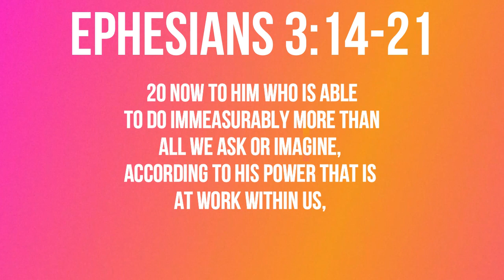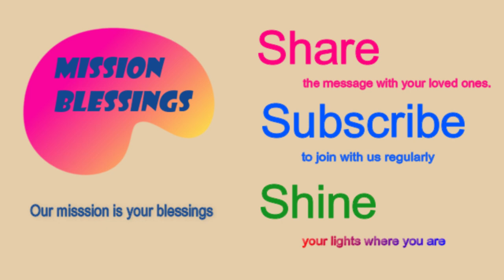How Wide and Long and High and Deep (Ephesians 3:14-21) Mission Blessings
Ephesians 3:14-21

14 For this reason I kneel before the Father, 15 from whom every family in heaven and on earth derives its name. 16 I pray that out of his glorious riches he may strengthen you with power through his Spirit in your inner being, 17 so that Christ may dwell in your hearts through faith. And I pray that you, being rooted and established in love, 18 may have power, together with all the Lord’s holy people, to grasp how wide and long and high and deep is the love of Christ, 19 and to know this love that surpasses knowledge—that you may be filled to the measure of all the fullness of God.  20 Now to him who is able to do immeasurably more than all we ask or imagine, according to his power that is at work within us, 21 to him be glory in the church and in Christ Jesus throughout all generations, for ever and ever! Amen.

       Today’s title is         “How Wide and Long and High and Deep”

         For ordinary people, life seems fairly routine. Sometimes it feels even so tedious.   It seems that we repeat the routine of the same things almost every day.  We eat.  We work.  We sleep.  There are only a few new things in between.   What do you think?   Did you even feel the same way about your own life?  I think we all do feel so once in a while.   But Christian life certainly should not be so.  The Bible tells us to “Rejoice always, pray continually, give thanks in all circumstances; for this is God’s will for you in Christ Jesus.”   But how could we live in such as way when our daily life appears so routine and tedious?   I believe that today’s passage shows us how.   We can rejoice always and give thanks in all circumstances when we are firmly established and rooted in love and have the power to grasp how wide and long and high and deep is the love of Christ and to know this love that surpasses knowledge.   If we are genuinely in love with Christ every day, our daily lives will be filled with thrill and excitement.   We should feel the love of Christ in a fresh manner as if we were forever in the first love with the Lord.   That must be why the Lord rebuked the church in Ephesus for forsaking the first love.  “  Yet I hold this against you: You have forsaken the love you had at first.  Consider how far you have fallen! Repent and do the things you did at first  (Revelation 2:4-5).  Apostle Paul says,  “For this reason, I kneel before the Father, 15 from whom every family in heaven and on earth derives its name.  I pray that out of his glorious riches, he may strengthen you with power through his Spirit in your inner being,  so that Christ may dwell in your hearts through faith.”    He earnestly prayed that we may have a genuine understanding of the profundity of the love of Christ, for he was certain that it would transform our daily life.   I believe that is the genuine wish of the Lord for us too.   This is why we Christians should not be content with superficial knowledge of the gospel.   The deeper and higher we know about the love of Christ,  the more joyful and thankful our daily life will become.   Are you having such a joyful and thankful life every day?